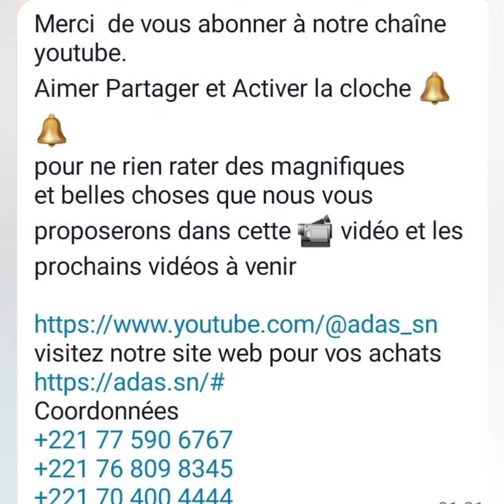Du mini défroisseur au fer à repasser